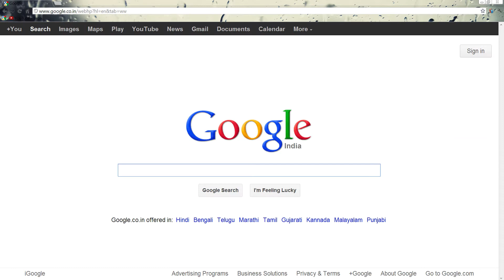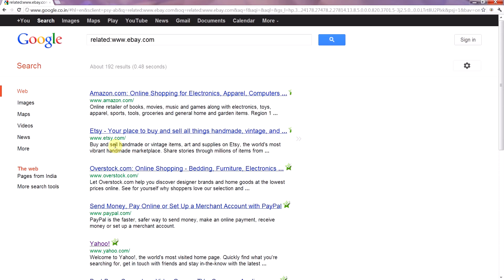Google Search Tip 08 - Searching for Related Sites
Tip 8- Searching for related websites. All you need to do is type out related followed by a semicolon and the address of the website that you already know and google generates a list of sites that are similar.